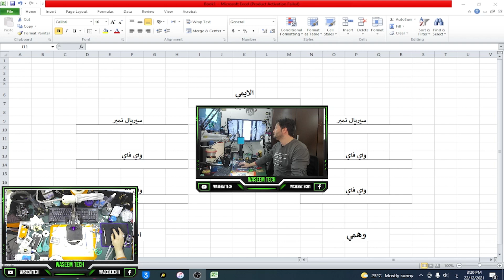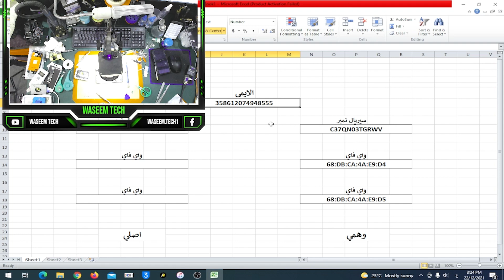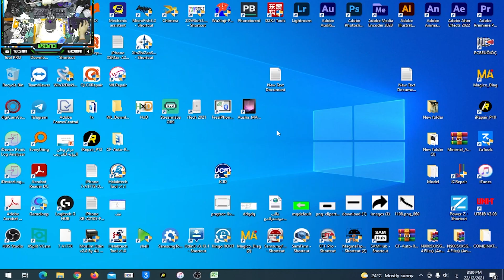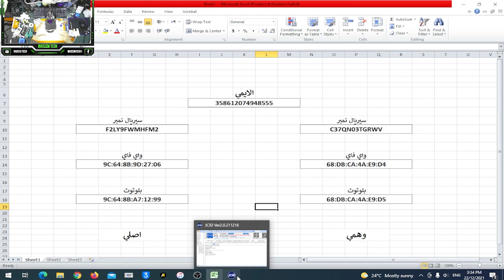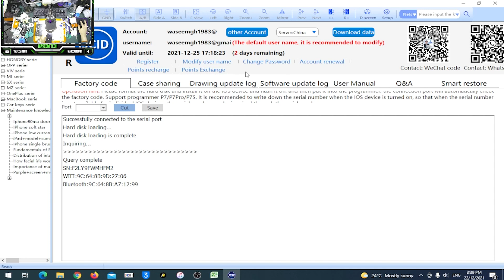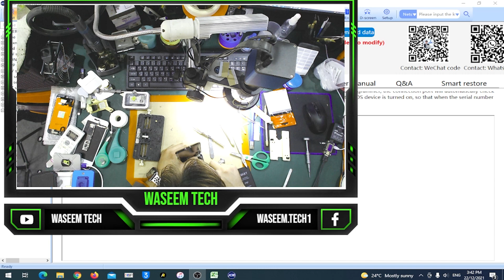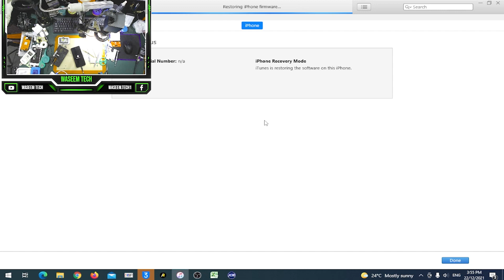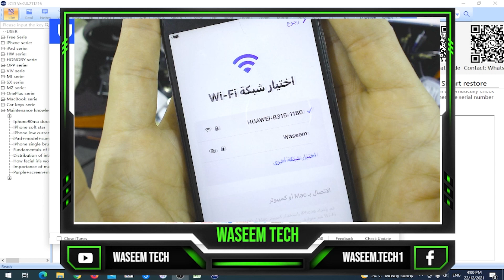استخراج بيانات الذاكرة التالفة بدون جلبريك ومجانا لجميع اصدارات IOS